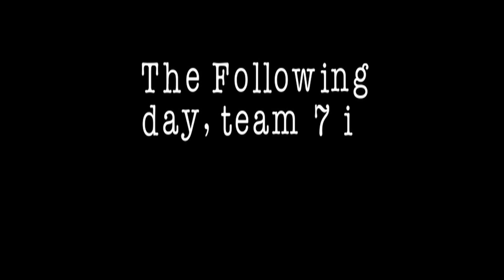FlashBang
FINALLY AFTER MONTHS OF ON AND OFF PRODUCTION I BRING YOU THIS:

A team is pursuing an enemy that they have been searching for  for years, but what if they find out that someone on the team has been betraying them for years